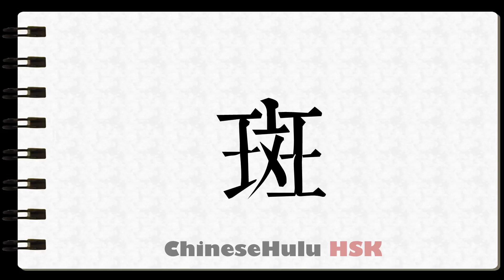How to Write colored patch in HSK Chinese